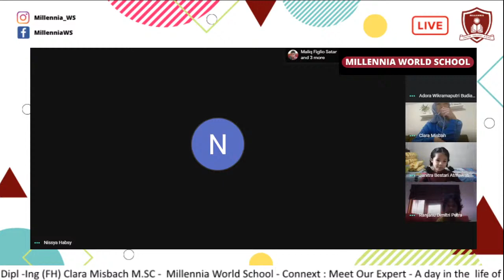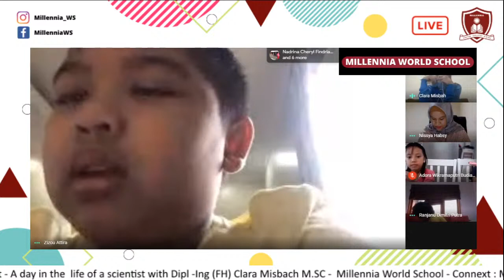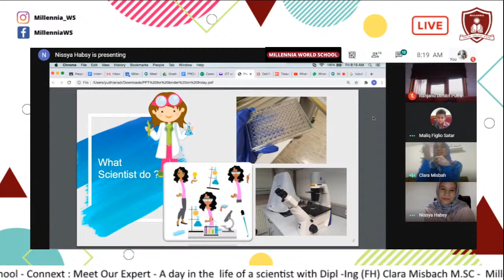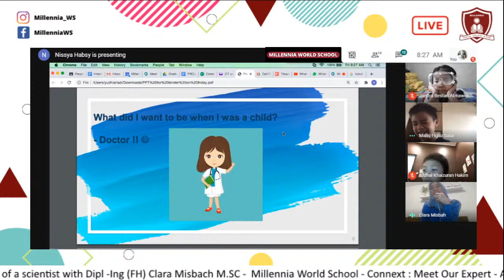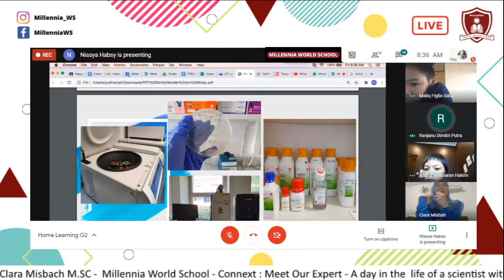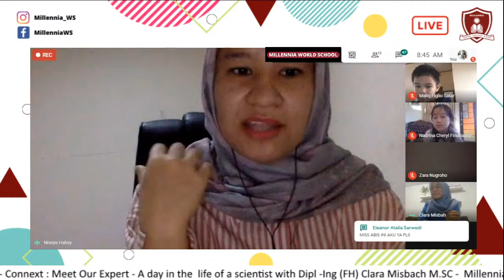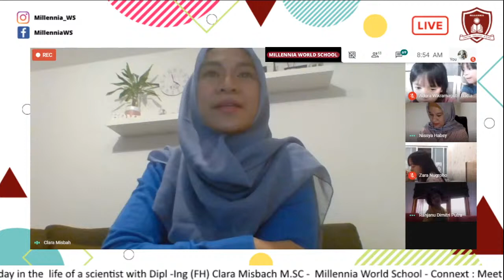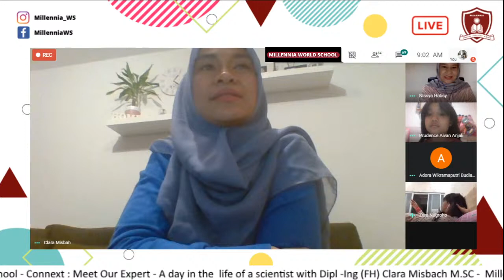A day in the life of a scientist - CONNEXT : MEET OUR EXPERT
Connecting with dipl. -ing (FH) Clara Misbach MSc